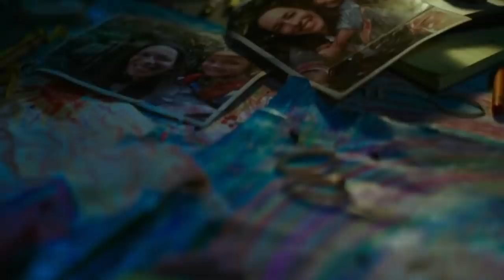Everything You Should Know Before Godzilla Vs. Kong Comes Out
Godzilla and King Kong fans are finally going to get their wish, as they will see these two iconic movie monsters battle against each other on the big screen. However, this is actually not the first time that Godzilla and King Kong have gone toe-to-toe with each other.

The 1962 Japanese movie King Kong vs. Godzilla brought these two giants to life, but it did require two actors in costumes to play these monsters. Needless to say, the movie has not stood the test of time, and Godzilla vs. Kong will be backed by breakthroughs in film technology and special effects.

Before you get your popcorn and tickets, here is everything you should know before Godzilla vs. Kong comes out.

The release date | 0:00
Returning cast | 1:31
New faces | 2:30
The story so far | 3:31
The story to come | 4:37
Behind the camera | 5:54
A long history | 6:52
One winner | 7:56
Another monster? | 8:54